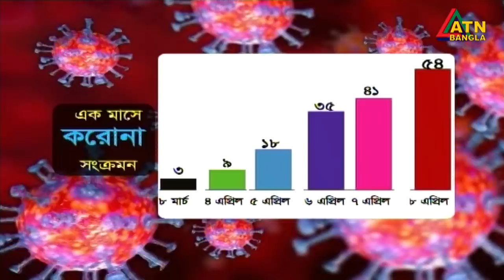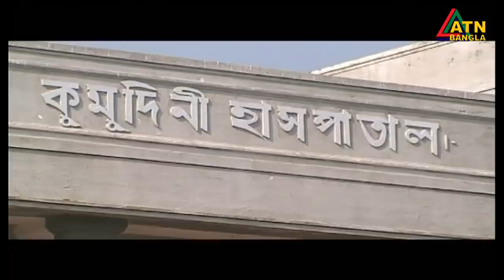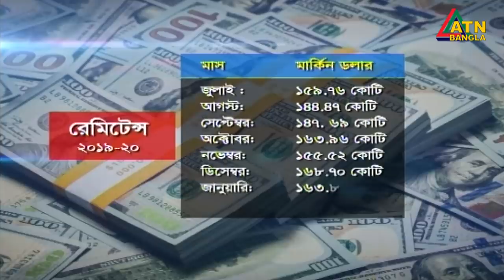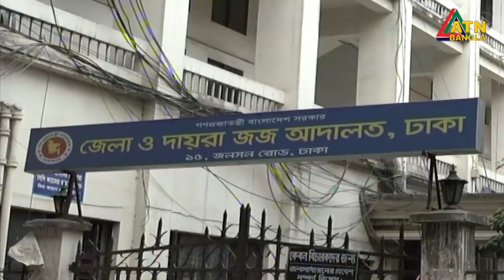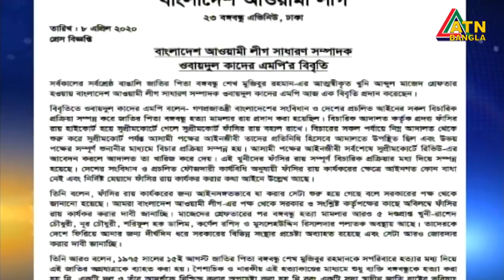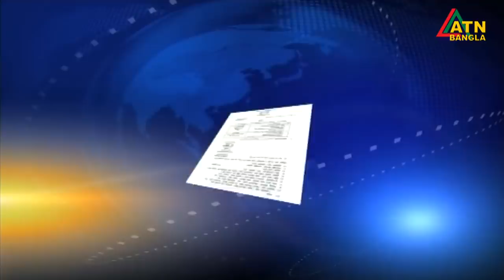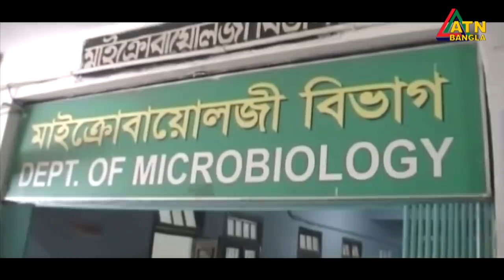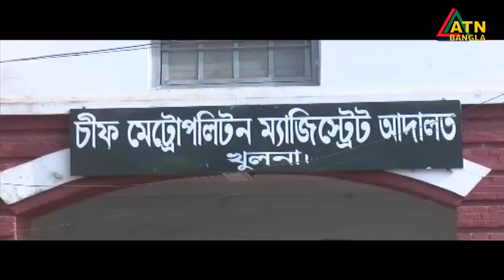এটিএন বাংলা সন্ধ্যা ৭টার সংবাদ । 08.04.2020 | ATN Bangla News at 7 PM